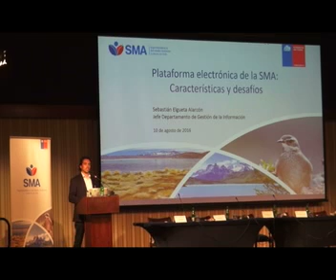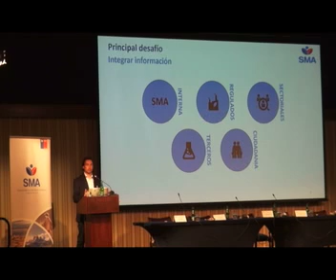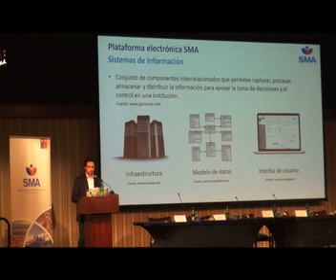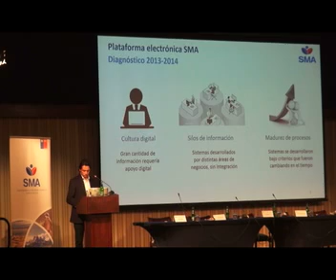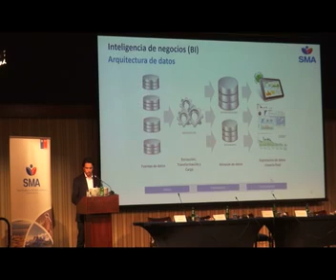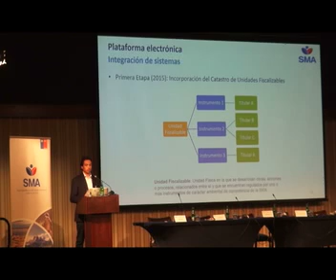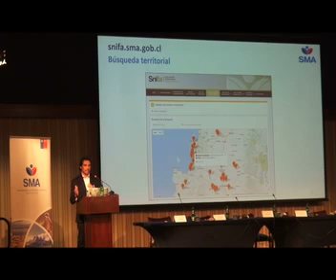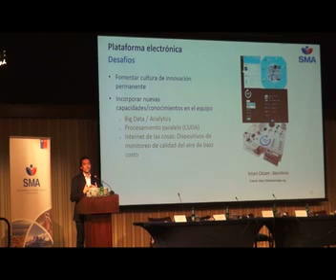Sistema nacional de info de fisc ambiental